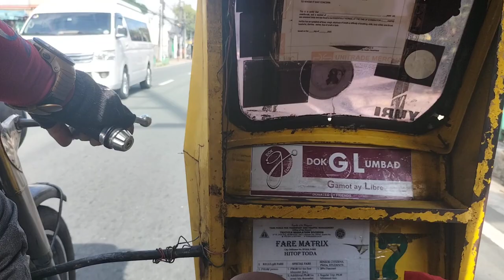[Hi-Top Toda] #017 - 2004 Kawasaki HD3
This is my first video recording on my mom's new Oppo A95 that we bought less than 2 weeks ago, not sure why it sounds a little muffled though.